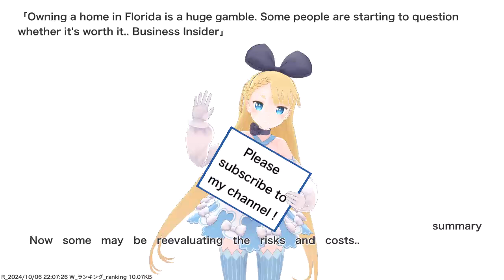Owning a home in Florida is a huge gamble. Some people are starting to question whether it's...